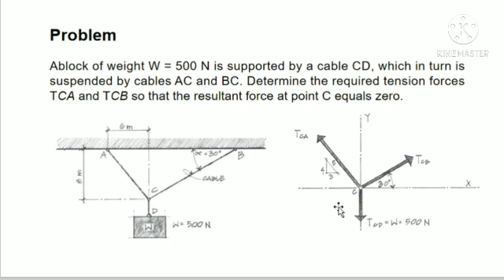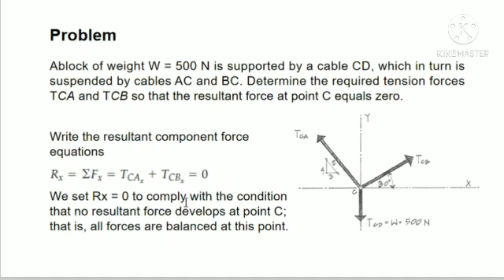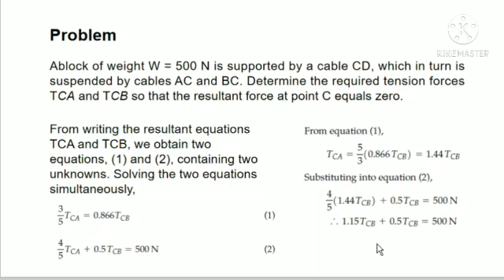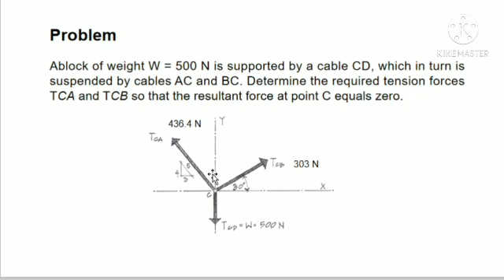Problem Static Equilibrium in Filipino